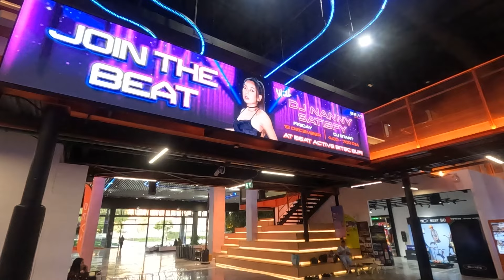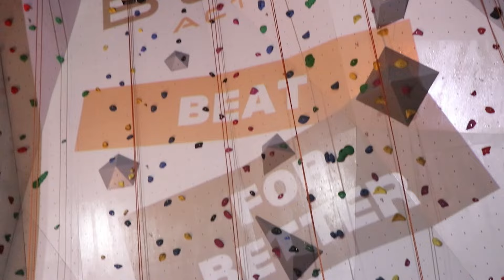ครั้งแรก!! BEAT Active Sport Entertainment สนุกครบจบในที่เดียว | เปิดซิง EP34